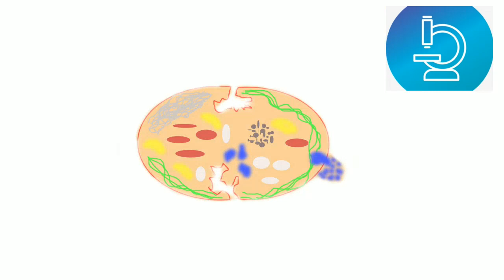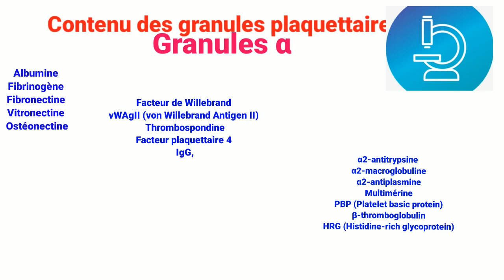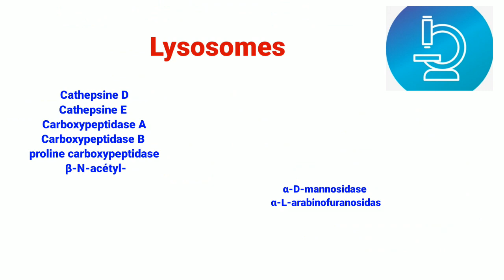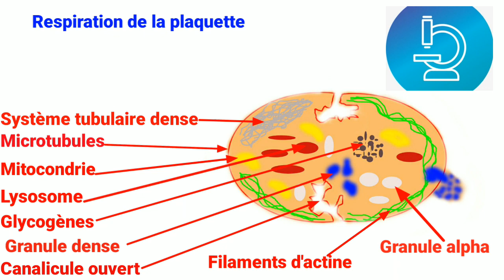plaquettes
Les plaquettes, aussi appelées thrombocytes, sont des éléments retrouvés dans la circulation sanguine. Elles sont surtout connues pour leur rôle dans la coagulation du sang, et s'activent en cas de lésion vasculaire afin de stopper une hémorragie. Il ne s'agit pas de cellules à proprement parler, mais de fragments énucléés issus du fractionnement de grosses cellules appelées mégacaryocytes.

Principal rôle des plaquettes

La principale fonction des plaquettes est de déclencher la coagulation du sang lors d'une lésion vasculaire. La blessure active les thrombocytes qui libèrent alors des facteurs de coagulation. S'ensuit une cascade de réactions aboutissant à la formation d'une protéine, la fibrine, qui permet la formation d'un caillot sur les lieux de la lésion, bloquant alors la sortie du sang. Ce caillot est éliminé une fois la cicatrisation opérée.

Les plaquettes sanguines, peuvent être identifiées grâce à leur apparence caractéristique sous la coloration de Giemsa. Elles apparaissent généralement comme de petites structures rondes ou ovales, de couleur bleu-violet.